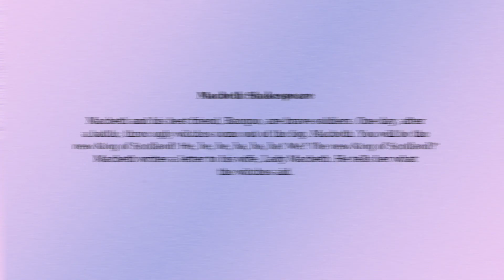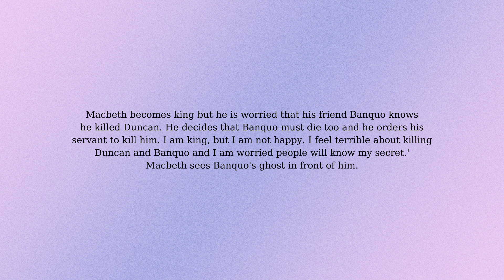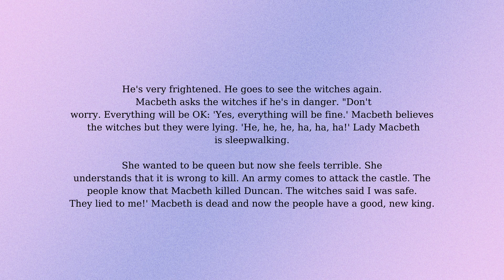English Story - Improve Your English with Reading, Listening Practice -Macbeth Shakespeare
In this video, we share a wonderful story that will contribute to your English development! Titled "Macbeth Shakespeare", this story will help you improve your English through reading, listening, and pronunciation practice. When learning English, listening to and reading stories is crucial as it allows you to use the language naturally. It also expands your vocabulary, helps you learn grammar, and improves your pronunciation.

Moreover, it's not just about reading; listening is equally important. Practicing English listening skills strengthens your speaking abilities and helps you gain natural fluency. Listening to stories enhances your vocabulary and aids in better understanding English.

Lastly, pronunciation is key. Correct pronunciation boosts your confidence in communication and helps you speak in an understandable manner. While reading or listening to stories, pay attention to pronouncing words correctly and master the language.

Remember to be patient and practice regularly on your English learning journey. Each step you take will strengthen your language skills and help you become a better English speaker! 💪📚🎧